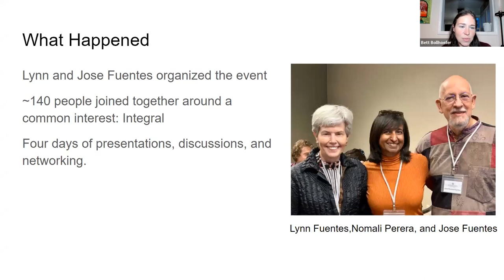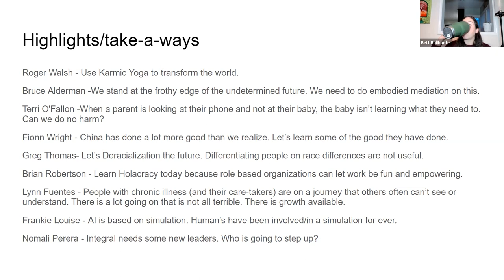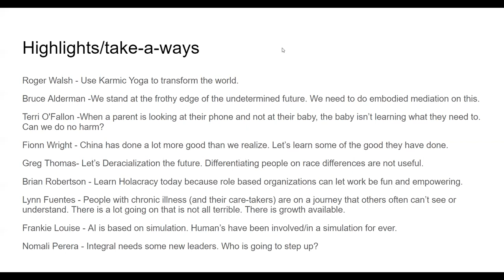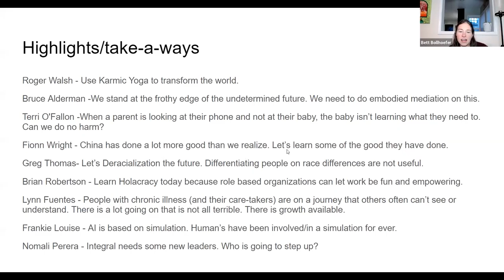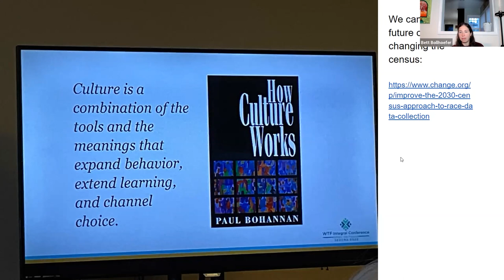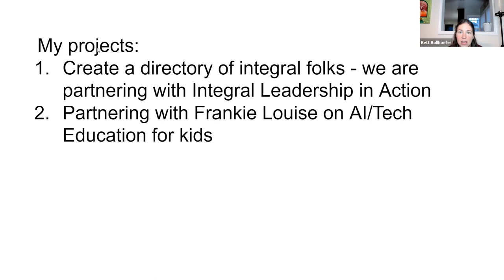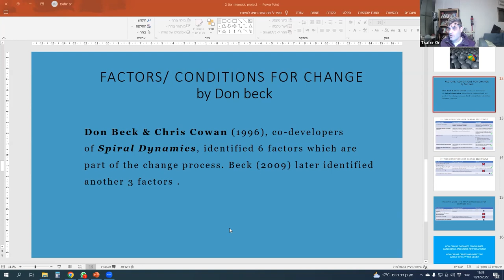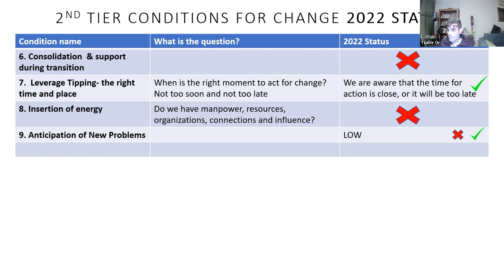What’s the Future: Integral Conference Summary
Join us as Bett Bollhoefer fills us in on her experience of the What’s the Future: Integral Conference which took place from Nov 3rd to 6th 2022 in Sedona Arizona.
I cover the highlights, the lowlights, who was there, what did we want, what was the tone.